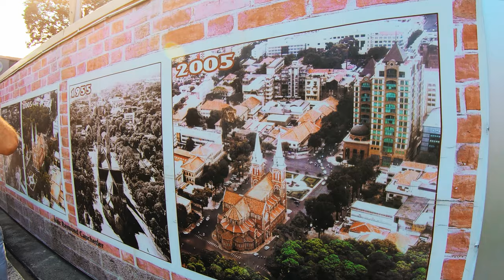Ho Chi Minh City - Centre (District 1) - 🇻🇳 Vietnam [4K HDR] Walking Tour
Walking in District 1 of Ho Chi Minh City (formerly Saigon) in Vietnam. Click here ▶ to see highlights and guide.

Ho Chi Minh City also known by its former name Saigon , is the most populous city in Vietnam with a population of 8.4 million (13 million in the metropolitan area) as of 2017. Located in southeastern Vietnam, the metropolis surrounds the Saigon River and covers about 2,061 square kilometres (796 square miles). From 1955 to 1975, Saigon was the capital of the Republic of Vietnam, commonly known as South Vietnam.

District 1 is the central urban district of Ho Chi Minh City, the largest city in Vietnam. With a total area of 7.7211 km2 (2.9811 sq mi) the district has a population of 204,899 people as of 2010. The district is divided into 10 small subsets which are called wards . District 1 contains most of the city's administrative offices, consulates, and large buildings. District 1 is the busiest district in the city with the highest living standards. Đồng Khởi street and Nguyễn Huệ boulevard in District 1 are the city's two main commercial centers.

Highlights timestamps  (☉ Street/Road | ★ Highlight):

▶(0:20) Ngã sáu Phù Đổng ☉
▶(1:38) Lý Tự Trọng ☉
▶(4:18) Trương Định ☉
▶(4:43) Temple Goddess Mariamma ★
▶(5:18) Lê Thánh Tôn ☉
▶(7:14) Bến Thành-markt (Market) ★
▶(11:50) Lê Thánh Tôn ☉
▶(18:19) City Hall Ho Chi Minh ★
▶(19:53) Đồng Khởi ☉
▶(20:00) Vincom Center Towers ★
▶(22:57) Công xã Paris ☉
▶(24:52) Grand Post Office of Saigon ★
▶(25:25) Notre-Dame Square ☉
▶(25:30) Notre-Dame Cathedral Basilica of Saigon ★
▶(26:43) Công xã Paris ☉
▶(28:07) Đồng Khởi ☉
▶(31:01) Lê Thánh Tôn ☉
▶(32:40) City Hall Ho Chi Minh ★
▶(32:53) Nguyễn Huệ ☉
▶(33:51) Ho Chi Minh Statue ★

GoPro Hero 7 Black (backup)
Feiyu G6 Gimbal Stabilizer
GoPro Karma Grip
Zoom H4N Recorder
Sandisk 1T Portable SSD
RavPower Travel Router
GoPro Accessoire Travel Kit
Techsmarter 30000mah Power Bank